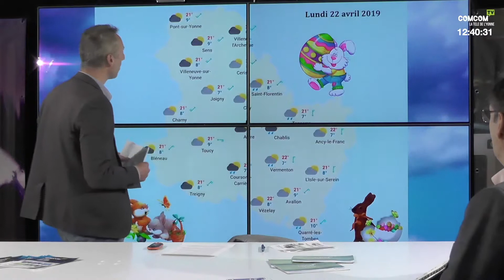La météo de l'Yonne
Retrouvez la météo du week-end de pâques